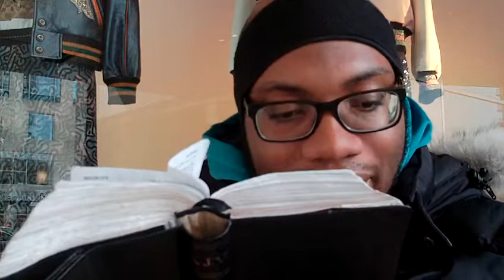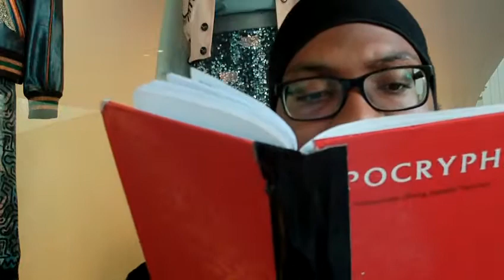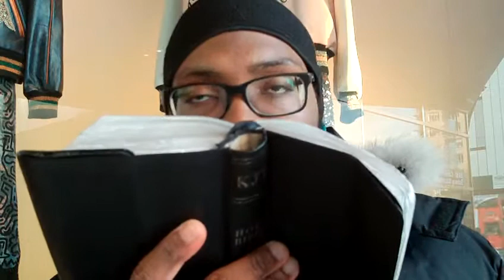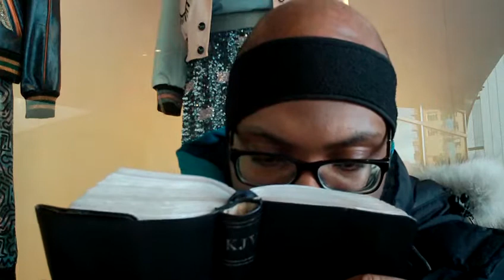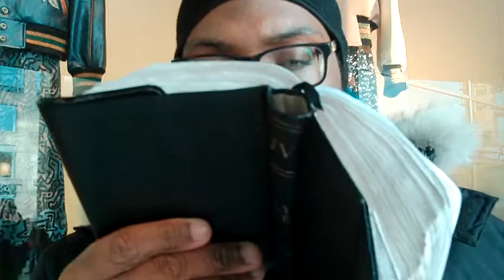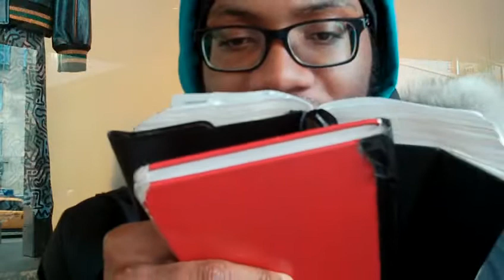Babylon will be visited with many Plagues & Deadly Diseases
Hebrew Israelites Giving all Praises to Yahawah wa Yahawashi The Elect of the 12 Tribes of Israel KJV 1611 Bible Rfid Chip/Mark of the Beast Transhumanism/ Bio-metrics New World Order Bohemian Grove Mo lech illuminati Freemasonry Racial Police Shootings Esau(Edom) White-Man is the Devil America's Economic Collapse World War 3